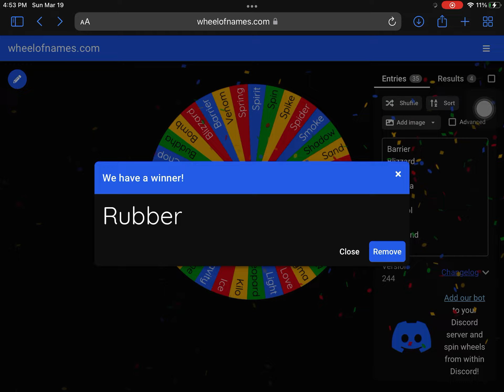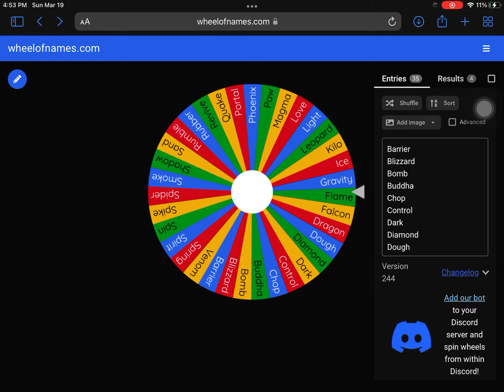Giving away fruits on the wheel part 1 (no doubles)